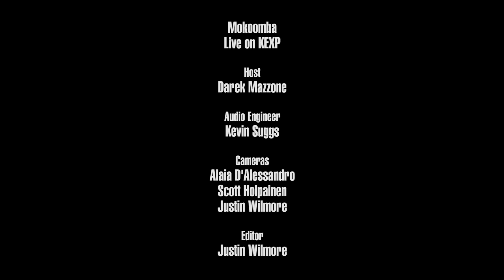Mokoomba - Ndipe (Live on KEXP)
presents Mokoomba performing "Ndipe" live in the KEXP studio. Recorded April 26, 2019.

Host: Darek Mazzone
Audio Engineer: Kevin Suggs
Cameras: Alaia D'Alessandro, Scott Holpainen & Justin Wilmore
Editor: Justin Wilmore